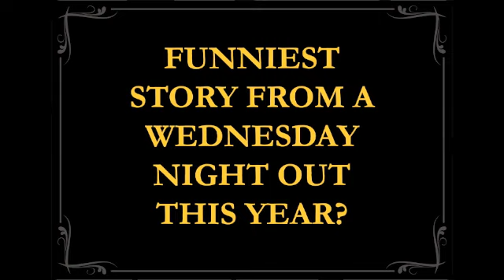Swansea Met Football 2nd Team- 2011/12 Season Review